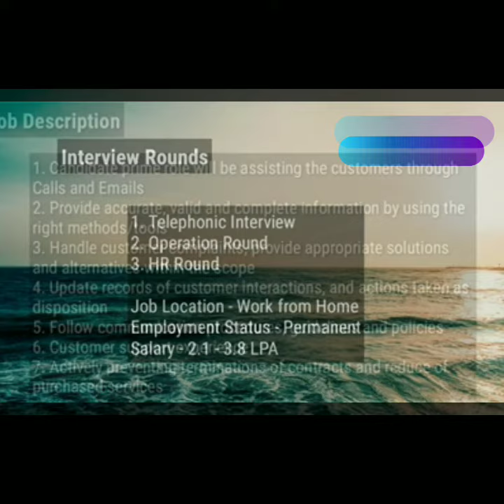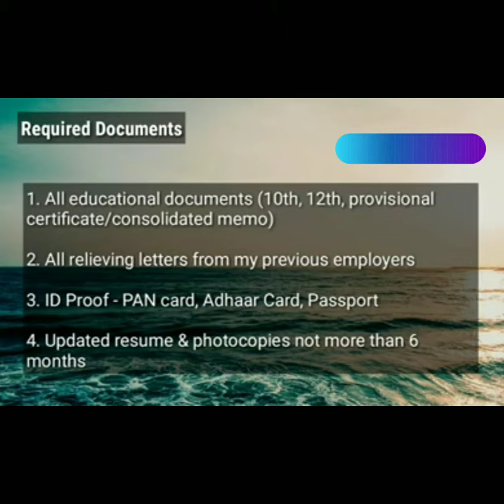Jobs IN / WIBRO / wfh / All Details